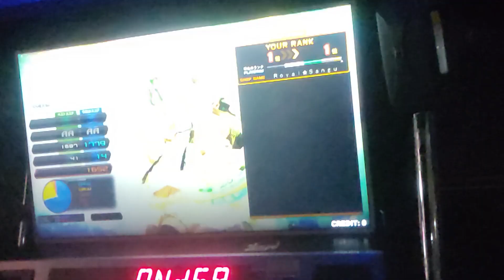[Beatmania IIDX] Wonder Bullfighter SPA EX-HARD CLEAR